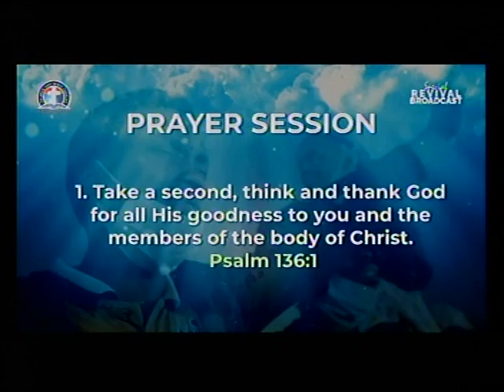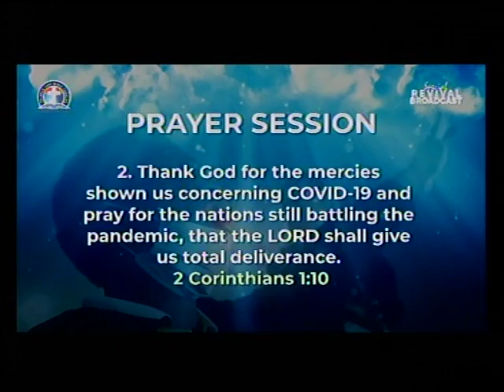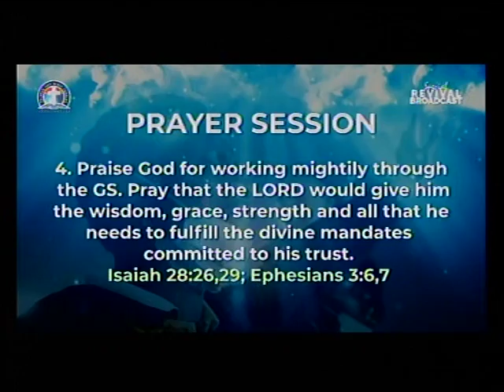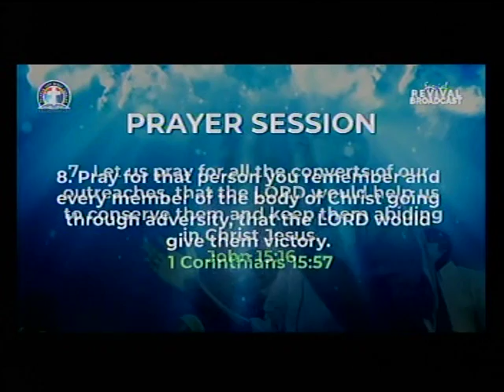PAS. DR. W.F. KUMUYI